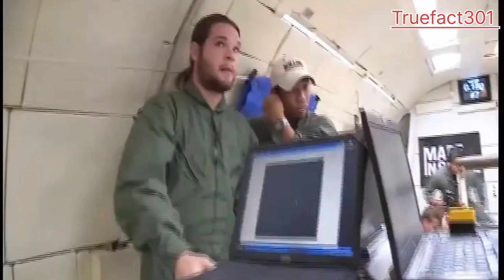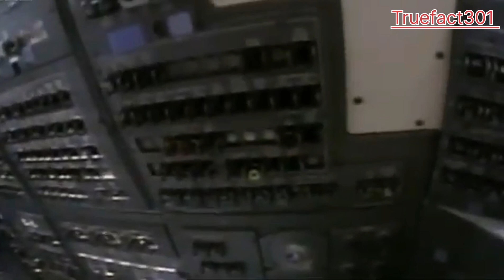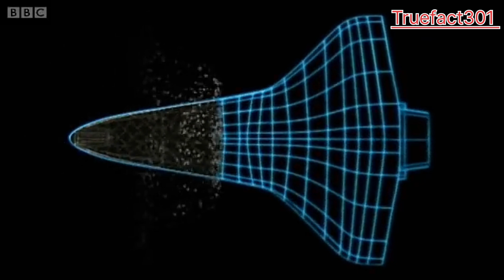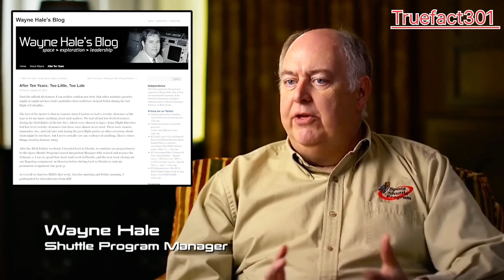उसदीन आखिर हुआ क्या था | The Dark Reality of Kalpana Chawla